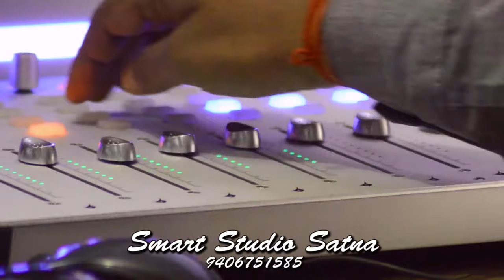Lag ja gale [Smart Studio] ashutosh singh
Sanam puri remake song of film Wo Kaun Thee (1964) and original song is sung by Lata Mangeshkar. now Ashutosh is attempt  this song recorded in Smart Studio. Do share your comments and hope you enjoy listening to it.